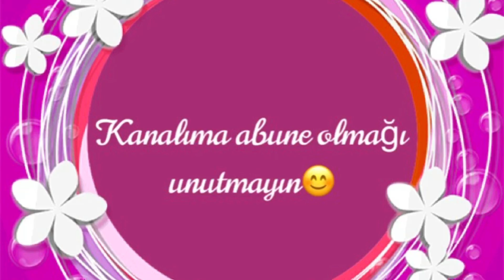Bütün salatları unudun,bu salat bir aləmdir.Göbələkli,toyuqlu salat.Салат «ГРИБНАЯ ПОЛЯНА».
TƏRKİBİ (qəlib 24 sm.)
4-5 bişmiş kartof (haşlanmış patates).
4-5 bişmiş yerkökü (haşlanmış havuç).
200 qr kornişon turşu xiyar.(salatalık turşusu).
200 qr holland pendiri (salat üçün)( kaşar).
1 banka (təxmini 400 qr ) marinə edilmiş göbələk (konserve mantar turşusu).
1 böyük dəstə təzə soğan.(yeşil soğan).
1 xırda dəstə cəfəri (maydanoz).
300 qr toyuğun döş əti (tavuk göğsü).
1 balaca dəstə şüyüd (dereotu).
Duz,qara istiot,mayonez.

ИНГРЕДИЕНТЫ (для формы 24 см).
Отварной картофель 4-5 шт.
Отварная морковь 4-5 шт.
Корнишон (маринованные огурцы) -300 гр.
Сыр Голландский (для салата) 200 гр.
Маринованные грибы - 400 гр.
1 пучок лук.
1 маленький пучок петрушки.
Куриная грудка (отварная) - 300 гр.
Соль,перец,майонез.

INGREDIENTS (for 24 cm mold).
 Boiled potatoes 4-5
 Boiled carrots 4-5
 Gherkin (pickled cucumbers) -300 gr.
 Dutch cheese (for salad) 200 gr.
 Pickled mushrooms - 400 gr.
 1 bunch of onions.
 1 small bunch of parsley
 Chicken breast (boiled) - 300 gr.
 Salt, pepper, mayonnaise.

YOUTUBE KANALIMA ABUNƏ OLUN.